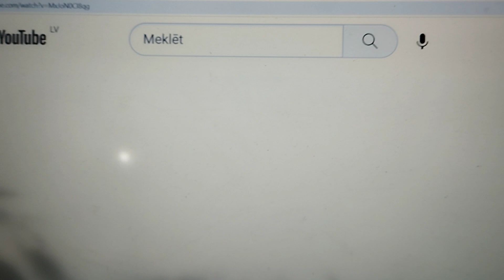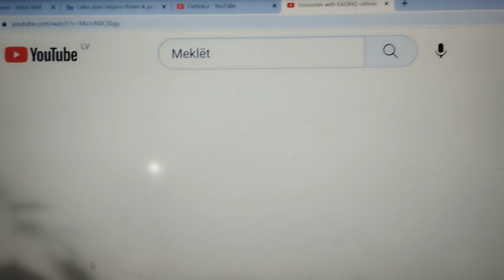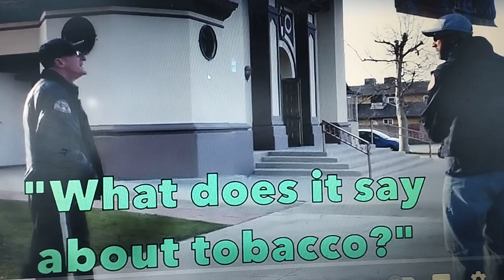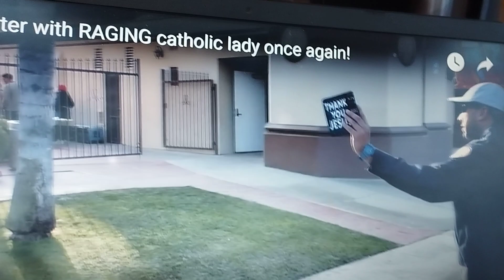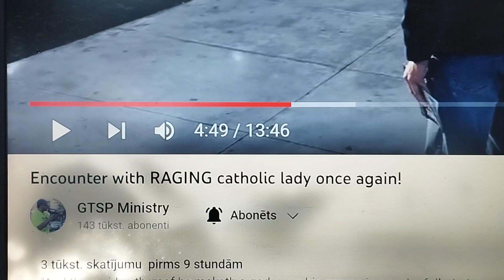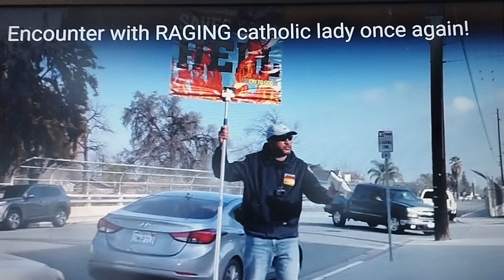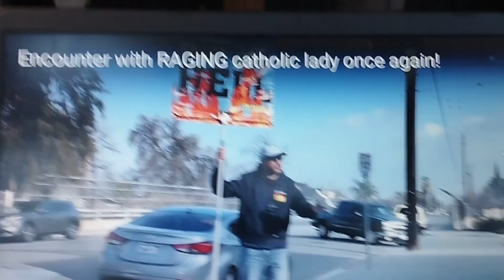KATOĻI.TIE IET UZ ELLI!sātana PIEVILTI CILVĒKI!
Katoļi visā pasaulē kas pielūdz Mariju ir sātana pievilti un iet uz elli.Bībele to skaidri pasaka.